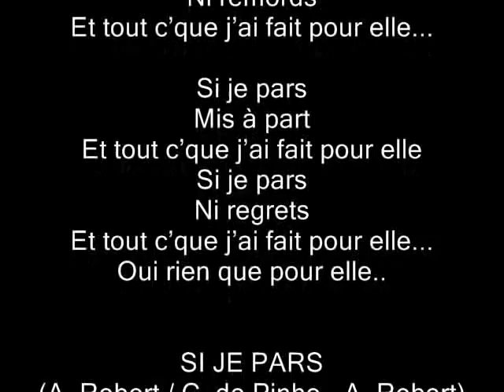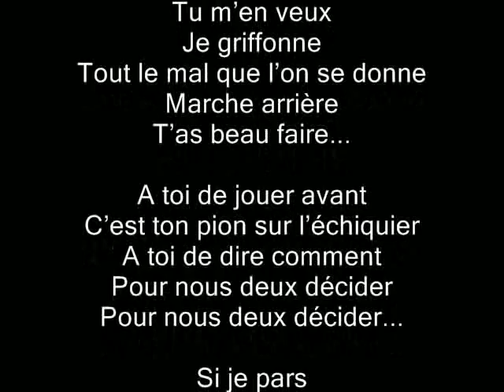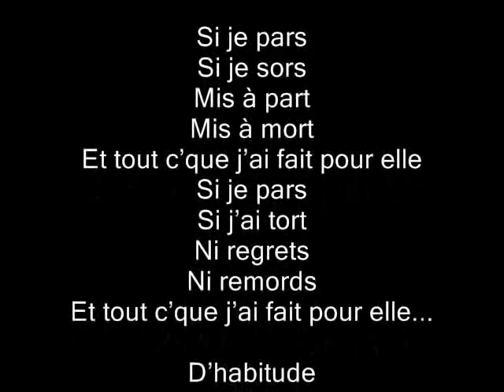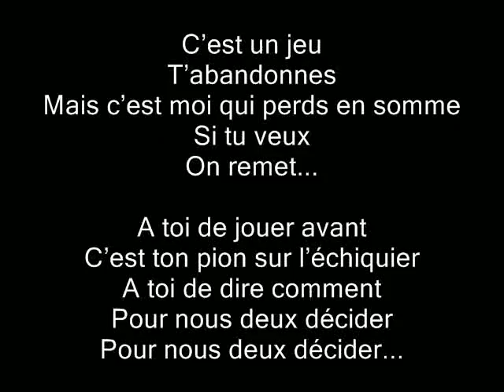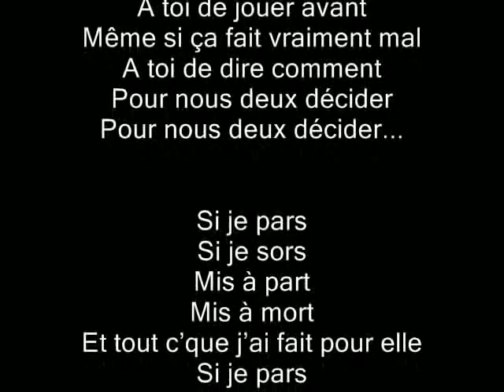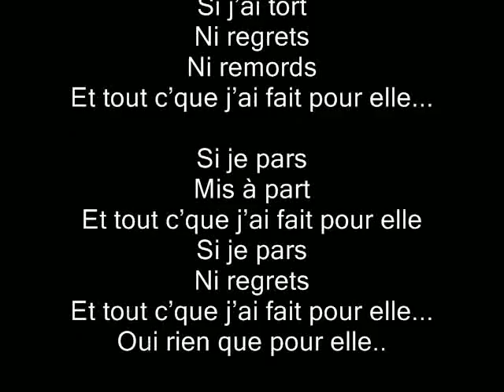SI JE PARS (Arnaud Robert / Carlos de Pinho - Arnaud Robert).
Voici une nouvelle composition personelle.
Bien à vous.
Carlos